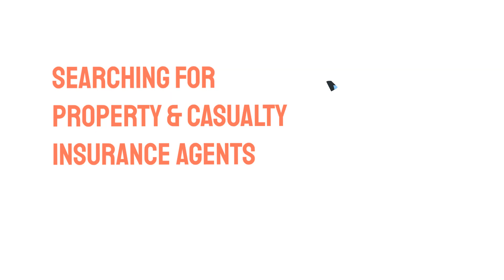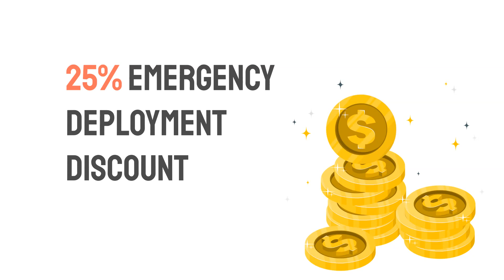Best Auto Insurance. Find The Best Insurance Company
Click the next link to find out more about best auto insurance, you must check out

This video is all about best auto insurance   but also try to cover the following subject:
-best auto insurance
-insurance quote
-top insurance companies

So you want to know more about best auto insurance, I did too and here is the video that I created around this topic.
Best auto insurance intrigued me so I did some research and created this YouTube video .